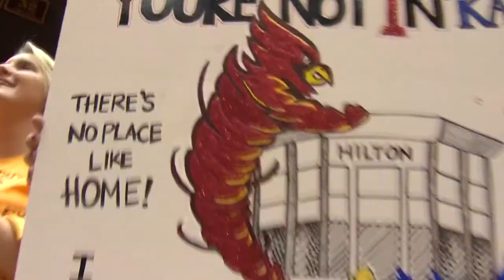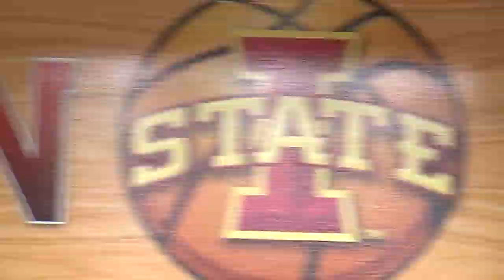Iowa College Basketball Plays Of Year 2011-12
Best sights, sounds and moments from the college hoops season at Iowa's four division one schools: Drake, Northern Iowa, Iowa and Iowa State